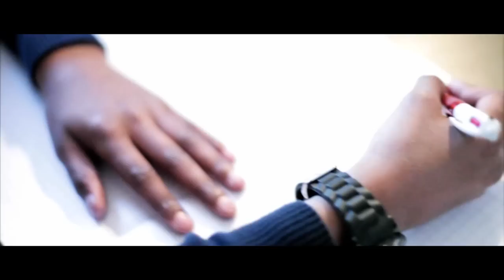VINCENZO (PSY 4 DE LA RIME) "QUI NOUS SOMMES ? " (clip officiel)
Decouvrez le  clip du titre "QUI NOUS SOMMES"  extrait de LA MATRICE album solo de VINCENZO dans les bacs  depuis le 12 MARS 2012
Sur Skyrock pour PLANETE RAP du 12 au 16 mars

Telecharge legalement LA MATRICE sur ITUNES avec 1 titre BONUS